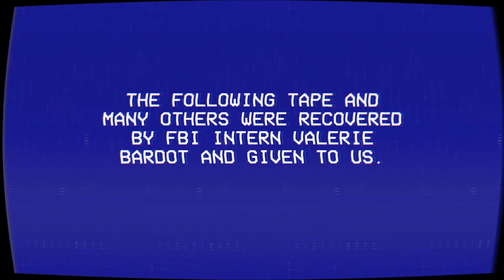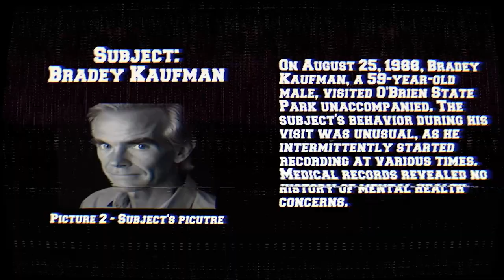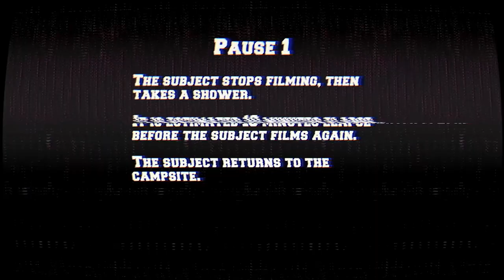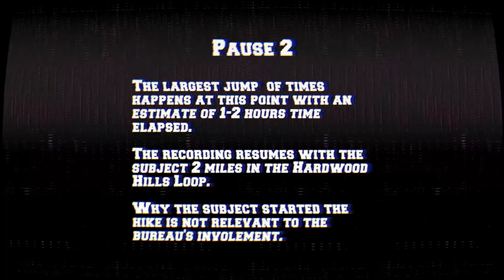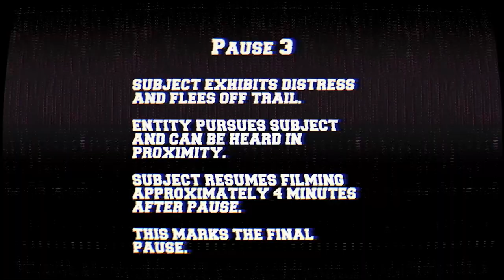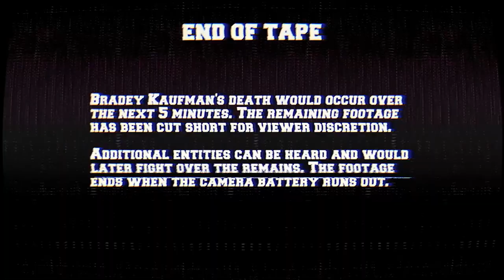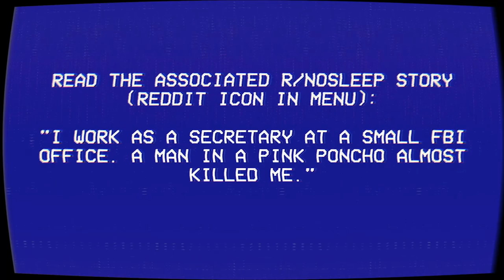The Lancaster Leak [Episode 1] - O'Brien State Park : Immersive horror experience game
The Lancaster Leak - O'Brien State Park is The directing of night hiking using a camcorder was a very Immersive horror experience game.

The blue screen and glitch directing of analog sensibility make us look forward to the next story of the game.

It's a really great atmospheric horror game, and I recommend it if you like horror games.
Play time was about 20 minutes.

In this play video, I added more horror elements in my own way, so I hope you enjoy it.